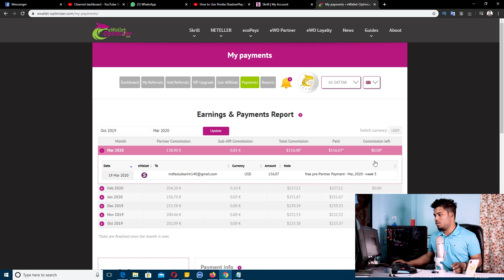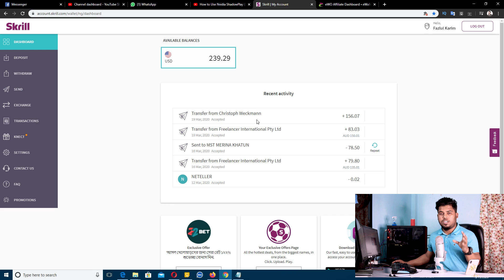156$ Earning Proof ewallet optimizer payment | Affiliate Marketing | Skrill neteller Affiliates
এফিলিয়েট মার্কেটিং করে প্রতি মাসে ১০০$ ইনকাম করা অনেক সহজ হবে যদি সততার সাথে কাজ করতে পারেন।
নিচে কিছু এফিলিয়েট ওয়েবসাইট এর লিংক এবং কিভাবে একাউন্ট করবেন এই ভিডিও দেয়া হলো :

অবশই নিচের লিংক থেকে একাউন্ট তৈরী করবেন।

একাউন্ট খোলার জন্য
এই লিংক ক্লিক করে Register New Account যান
১. আপনার Username দিন
২. Email দিন
৩. Password দিন
৪. Sign Up এ ক্লিক করুন

এই লিংক থেকে SKRILL / NETELLER  একাউন্ট Create করলে ডিপোজিট লাগবে না।
আসসালামুয়ালাইকুম সবাইকে

ধন্যবাদ।
🙋 হেল্প/সাপোর্টের জন্য আমাদের গ্রুপে জয়েন করুনঃ